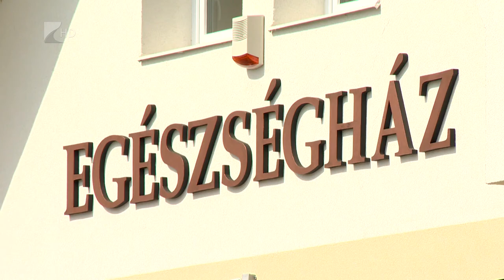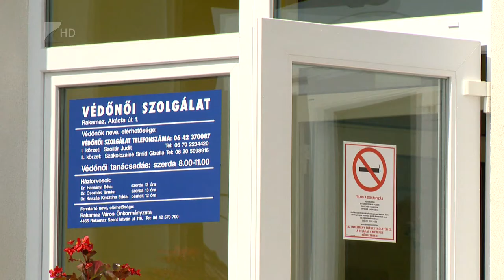Megújult a rakamazi Egészségház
Elkészült a rakamazi Egészségház korszerűsítése.
A Magyar Falu Program támogatásával hőszigetelték az épületet, valamint új nyílászárókat szereltek be és kifestették az intézményt. A beruházás pénteki átadóján elhangzott: az egészségügyi dolgozók nagyon komoly munkát végeztek a járvány ideje alatt, a város most ezzel a megújult környezettel szeretné meghálálni a helytállást.